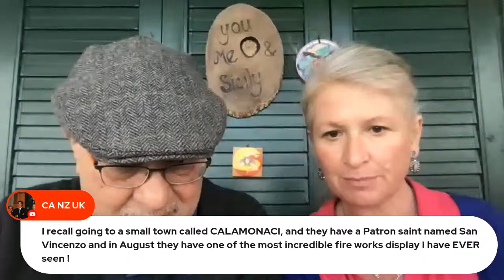Fun cauliflower recipes and new Covid rules in Italy!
We met new friends from Canada staying in Sicily fro 3 months and exploring the area. LOTS of festivals are back on in Sicily. PLUS new rules for babies last names in Italy.  Cauliflower recipes from our viewers.